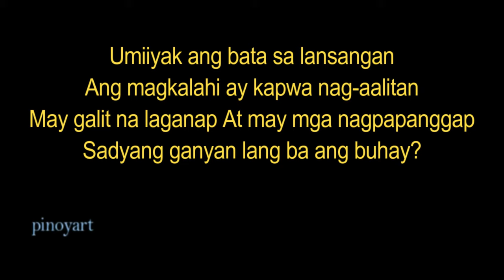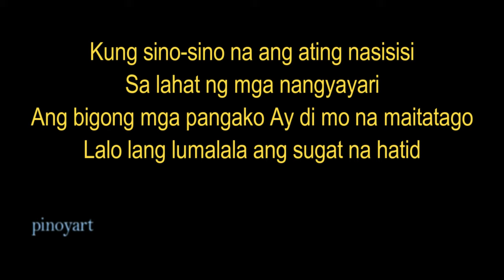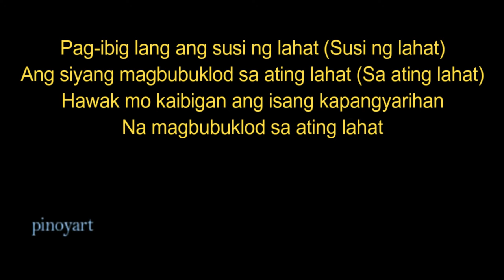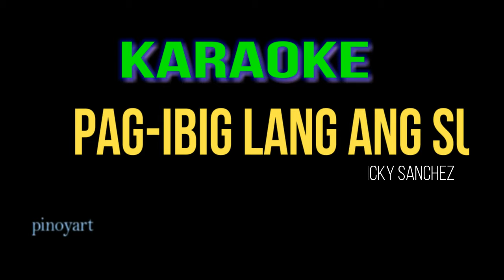PAG IBIG LANG ANG SUSI KARAOKE lyrics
papuri

Pag-ibig Lang ang Susi
Papuri Singers

Umiiyak ang bata sa lansangan
Ang magkalahi ay kapwa nag-aalitan
May galit na laganap At may mga nagpapanggap
Sadyang ganyan lang ba ang buhay?

Kung sino-sino na ang ating nasisisi
Sa lahat ng mga nangyayari
Ang bigong mga pangako Ay di mo na maitatago
Lalo lang lumalala ang sugat na hatid

Kaligtasa'y kailangan na Pagkat naghihintay sila
Sa ating pagkakaisa

Pag-ibig lang ang susi ng lahat
Ang siyang magbubuklod sa ating lahat
Hawak mo kaibigan ang isang kapangyarihan
Na magbubuklod sa ating lahat

Ang Diyos ang siyang nagturo Isang dakilang pangako
Si Hesus ang susi ng lahat

Pag-ibig lang ang susi ng lahat (Susi ng lahat)
Ang siyang magbubuklod sa ating lahat (Sa ating lahat)